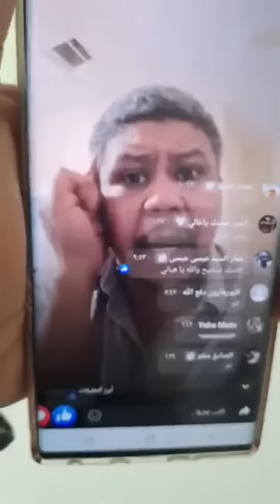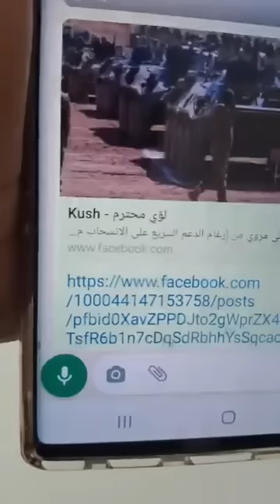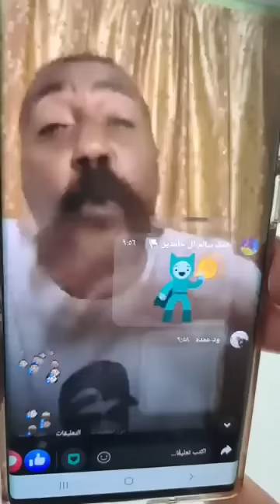الجيش يدق ناقوس الخطر فى الدعم السريع ويضرب من حديد فى الجنجويدى حميدتى